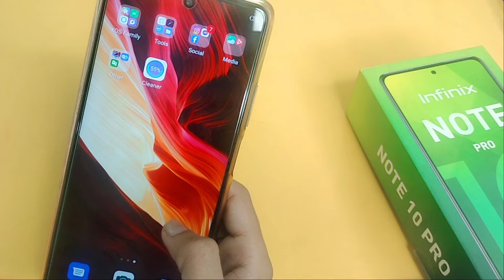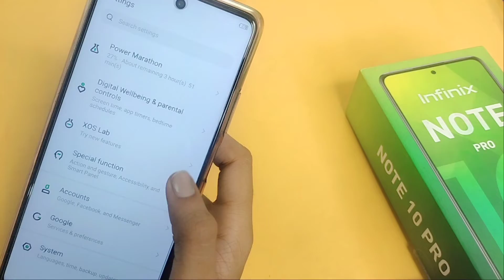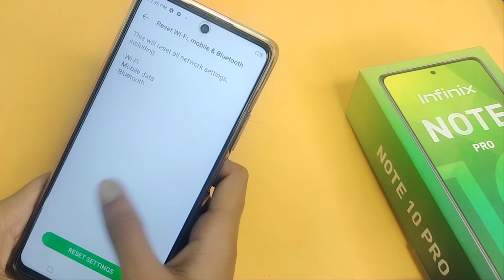infinix note 10 pro bluetooth problem setting | bluetooth kaise solve karen | solution problem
infinix note 10 pro bluetooth problem setting | bluetooth problem kaise solve karen | solution problem

hello friends Maine ess video mein infinix note 10 pro bluetooth problem Kaise solve karte hain vah bataya hai full explain ke sath

how to fix Bluetooth problem in infinix note 10 pro | how to stop bluetooth problem in infinix note 10 pro | problem kaise solve karen | solution bluetooth problem | bluetooth problem kaise stop karen